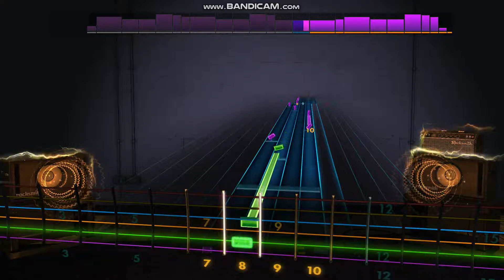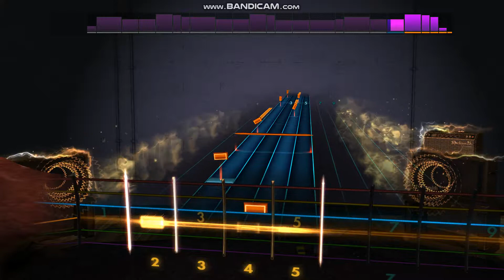Rocksmith 2014 - Pipeline (lead guitar)